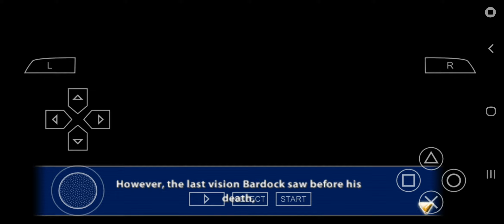Dragon Ball Tenkaichi Tag Team Story Walkthrough ( Bardock Special #14)